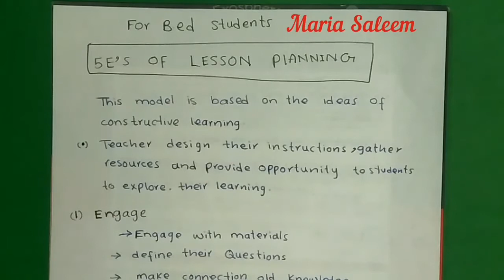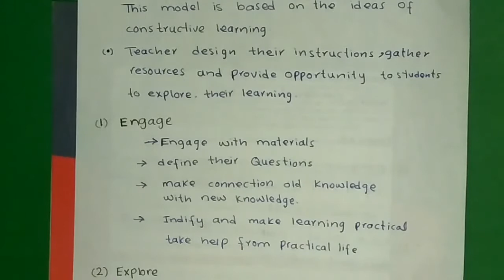5Es of lesson planning in Urdu Hindi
engage explore explain laborate evaluate